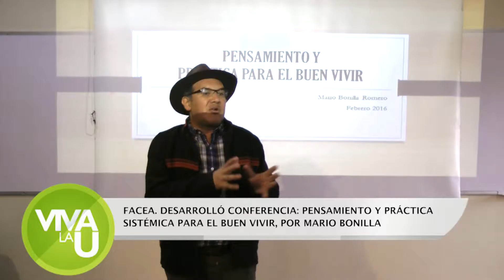VIVA LA U - 2 DE MARZO DE 2016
Cinco estudiantes extranjeros adelantan un semestre en la Universidad de Nariño, a través del programa de movilidad.
Facultad de Ciencias Económicas y Administrativas desarrolló la conferencia "pensamiento y práctica sistémica para el buen vivir" por Mario Bonilla